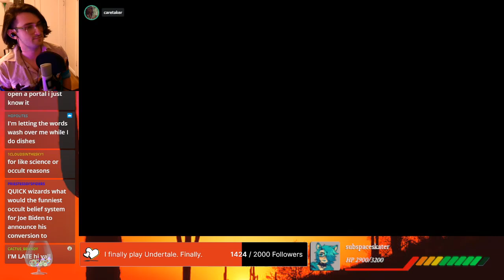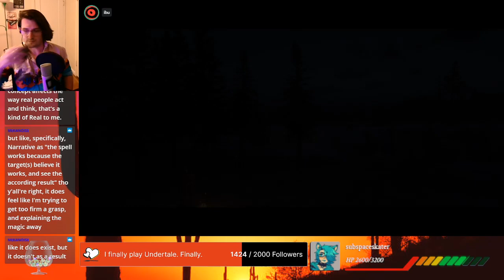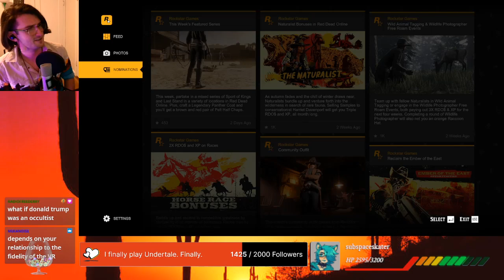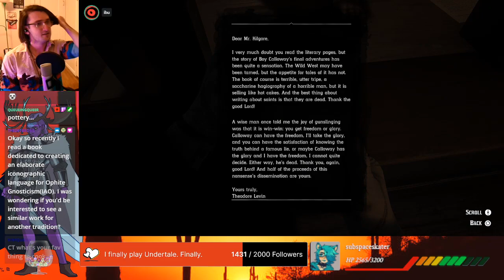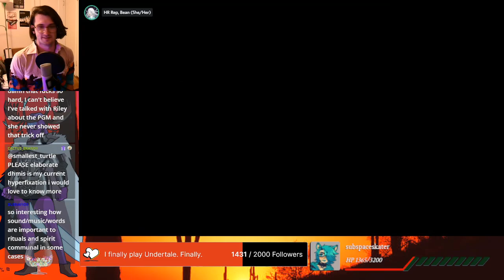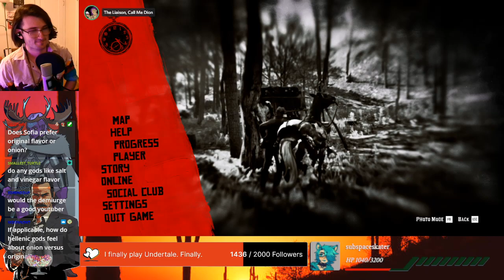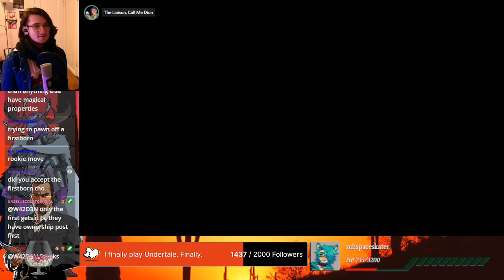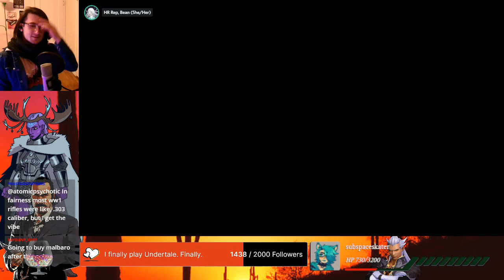The Wizard Council goes camping